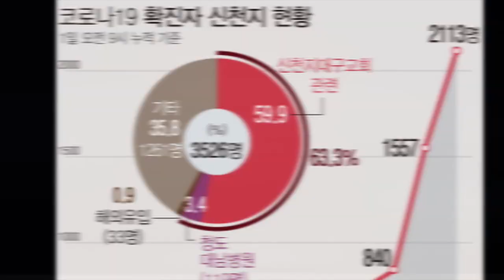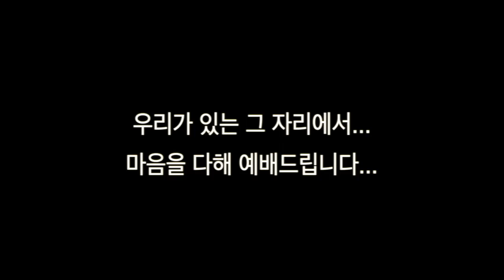코로나19로 인해 온라인 예배를 결정하게 되었습니다.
이 시간을 지나며 오히려 참 포도나무이신 예수님의 가지로 살아가기를 간절히 소망합니다.